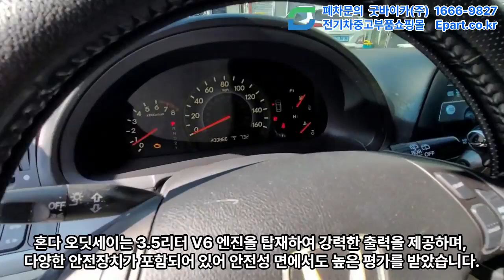[수입차폐차] 수입차가 수리비때문인지 국산차보다 더 빨리 폐차되는 거 같아요. 혼다 오딧세이 06년식이 수입차폐차로 굿바이카 양주점에